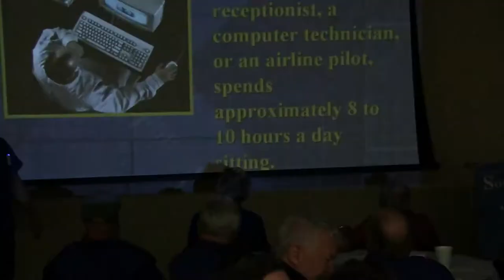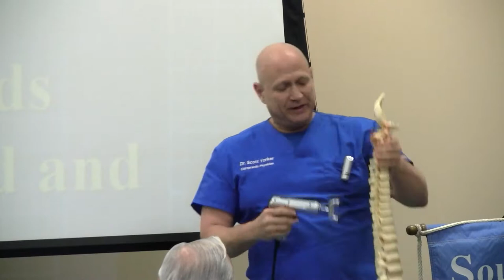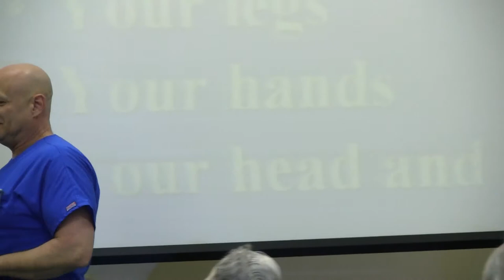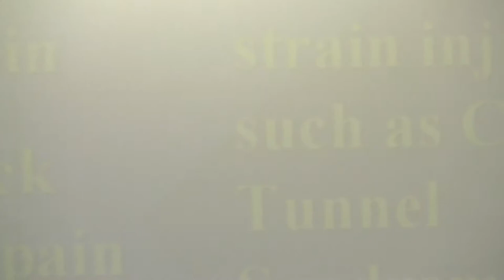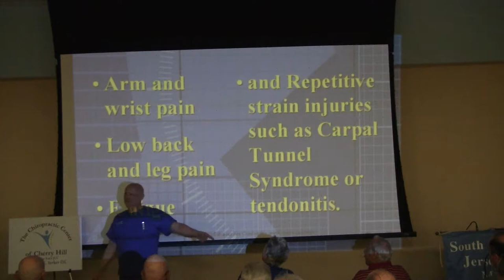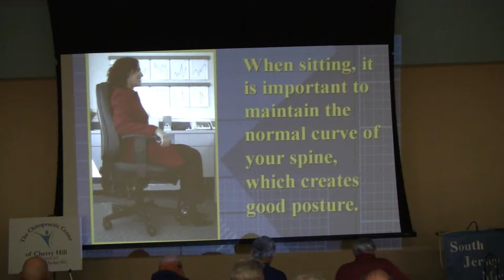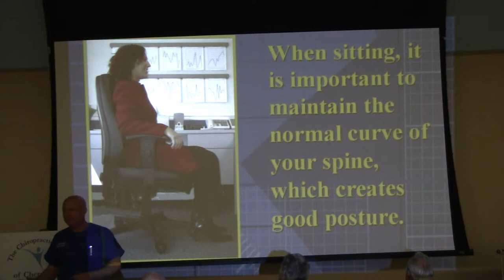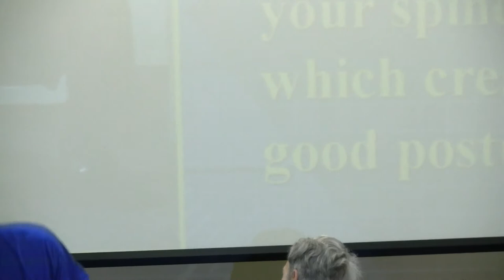SJMC April 28 2019 - Scott Yorker DC - Stay Fit While You Sit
Dr Scott Yorker is a Chiropractor at the Katz JCC and is a member of SJMC. He discussed how to stay fit while sitting.  Speaker begins at 18:11.